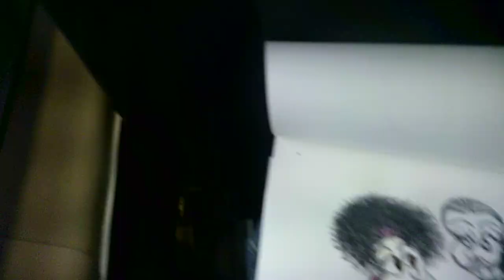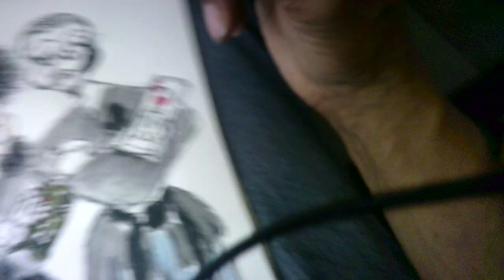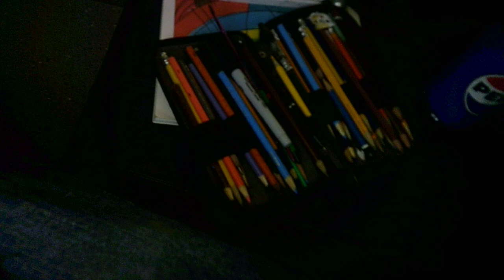"dragons of magic 15 W070324"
WIP 15
Good morning (and evening) and welcome!
Drawing and coloring two magicians/martial artists on a couple of rides.
I hope you enjoy these latest rides with me and thanks so much, everybody, for coming along!